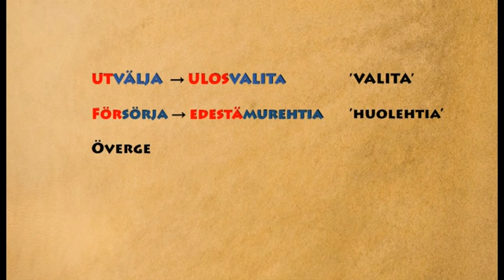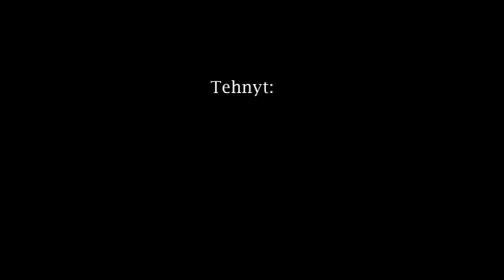Puhuiko Agricola suomea? - Agricola ja suomen kieli 3/3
Osasiko Agricola suomea?
Mitä kieltä Agricolan kotona puhuttiin?
Miten Agricolan kielessä näkyy ruotsin kielen vaikutus?

"Agricola ja suomen kieli" -videoilla tutustutaan kirjasuomen kiehtovaan historiaan. Tervetuloa mukaan!